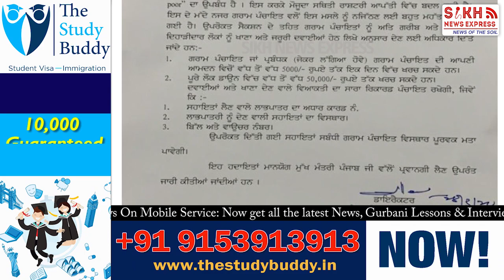PUNJAB ‘ਚ CURFEW ਦੌਰਾਨ ਇਹ ਬਣੇ ਗਰੀਬਾਂ ਲਈ ਮਸੀਹੇ, ਕੋਈ ਪਹੁੰਚਾ ਰਿਹੈ ਦੁੱਧ ਤਾਂ ਕੋਈ ਬਣਿਆ ਸਹਾਰਾ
PUNJAB ‘ਚ CURFEW ਦੌਰਾਨ ਇਹ ਬਣੇ ਗਰੀਬਾਂ ਲਈ ਮਸੀਹੇ, ਕੋਈ ਪਹੁੰਚਾ ਰਿਹੈ ਦੁੱਧ ਤਾਂ ਕੋਈ ਬਣਿਆ ਸਹਾਰਾ || PUNJAB WIRE || SNE